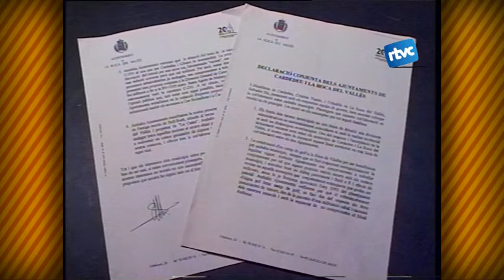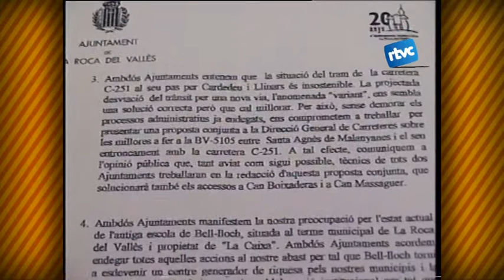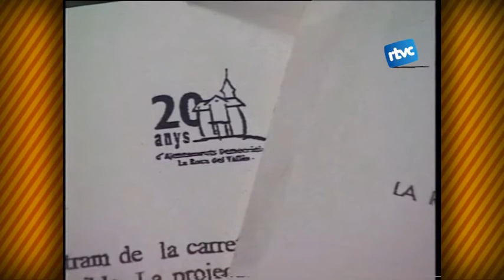Petites Batalletes 206. La Plataforma per Vilalba al ple de la Roca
Una de les accions que més va donar ressò a la Plataforma per Vilalba contra el golf va ser la irrupció l'any 2002 a un ple de l'ajuntament de la Roca del Vallès. Al capdavant, i qui va titllar de feixistes els cardededeuncs, va ser l'actual secretari d'organització del PSC, Salvador Illa.